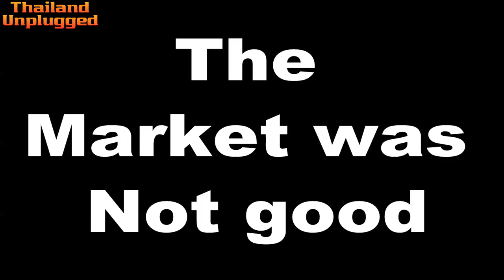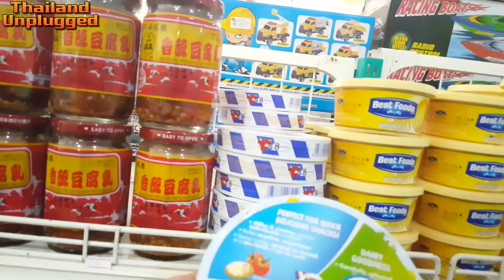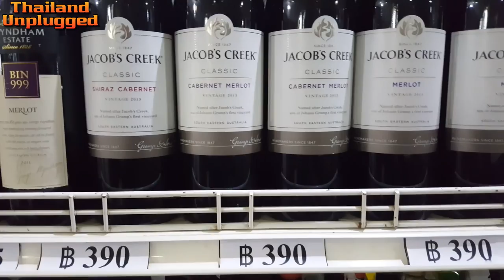Poi Pet Cambodia Border Crossing begging Children face modern-day slavery and SCAMS Everywhere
Be aware of scams!
This time we go to a Market and quickly leave not good. Then to a supermarket to pick up, a few things met a lovely girl in there who helped us find things. Children face modern-day slavery as they are begging for money instructed buy there Parents or other unscrupulous people… A little look at the casino then off across the Border back into the land of smiles Thailand

Crossing the border into Poi pet Cambodia can be a daunting task. Before you even get to Thai Immigration departures you are greeted by scammers trying to sell you visas don’t do it,
All through what they call no man’s land where all the casinos are you are greeted by children begging for money this is another scam don’t do it usually the parents are pointing to possible victims and instructing the children who to pick on
 At the border control Cambodia fill out your form and wait in the cue and these are very long and it’s very hot If you make any mistakes with your documents you will be sent to the back of the cue no questions asked and they are very rude about it.

Poi Pet กัมพูชาข้ามชายแดนขอทานเด็กเผชิญกับการเป็นทาสสมัยใหม่และ SCAMS Everywhere
ระวังการหลอกลวง!
คราวนี้เราไปที่ Market และรีบไปไม่ดี จากนั้นไปที่ซูเปอร์มาร์เก็ตเพื่อไปพบปะกับเด็กสาวที่น่ารักซึ่งช่วยให้เราค้นพบสิ่งต่างๆ เด็กเผชิญกับความเป็นทาสสมัยใหม่เนื่องจากพวกเขาขอทานเงินที่ได้รับคำสั่งซื้อที่นั่นพ่อแม่หรือคนไร้ยางอายอื่น ๆ ... ดูเล็กน้อยที่คาสิโนแล้วข้ามพรมแดนกลับสู่ดินแดนแห่งรอยยิ้มของประเทศไทย

การข้ามชายแดนเข้าสู่ปอยปศุสัตว์กัมพูชาอาจเป็นเรื่องที่น่ากลัว ก่อนที่คุณจะเดินทางไปยังสำนักงานตรวจคนเข้าเมืองของไทยคุณจะได้รับการต้อนรับด้วยการหลอกลวงพยายามขายวีซ่าให้คุณอย่าทำ
ทั้งหมดผ่านสิ่งที่พวกเขาเรียกไม่มีที่ดินของมนุษย์ที่คาสิโนทั้งหมดที่คุณกำลังทักทายโดยเด็กขอทานเงินนี้เป็นหลอกลวงอื่นไม่ทำมันมักจะพ่อแม่จะชี้ไปที่ผู้ที่ตกเป็นเหยื่อเป็นไปได้และสอนให้เด็กที่เลือก
 ที่ชายแดนควบคุมกัมพูชากรอกแบบฟอร์มของคุณและรอในคิวและเหล่านี้จะยาวมากและมันร้อนมากถ้าคุณทำผิดพลาดใด ๆ กับเอกสารของคุณคุณจะถูกส่งไปยังด้านหลังของคิวไม่มีคำถามที่ถามและพวกเขาจะหยาบคายมากเกี่ยวกับ มัน.

Poi Pet Kambodscha Border Crossing Betteln Kinder Gesicht moderne Sklaverei und SCAMS überall
Seien Sie sich bewusst von Betrug!
Dieses Mal gehen wir auf einen Markt und gehen schnell nicht gut. Dann zu einem Supermarkt zu holen, ein paar Dinge traf ein schönes Mädchen dort, die uns geholfen, Dinge zu finden. Kinder stehen vor der heutigen Sklaverei, da sie um Geld angewiesen sind, kauften dort Eltern oder andere skrupellose Leute ... Ein wenig Blick auf das Casino dann über die Grenze zurück in das Land des Lächelns Thailand

Überquerung der Grenze in Poi Haustier Kambodscha kann eine gewaltige Aufgabe sein. Bevor Sie überhaupt zu den thailändischen Einwanderungsabfahrten gelangen, werden Sie von den Betrügern begrüßt, die versuchen, Sie zu verkaufen Visas tun es nicht,
Alles durch das, was sie nennen niemandes Land, wo alle Casinos sind Sie von Kindern betreut betteln um Geld bittet dies ist ein weiterer Betrug nicht tun, in der Regel die Eltern zeigen auf mögliche Opfer und beauftragt die Kinder, die zu pflücken
 An der Grenzkontrolle Kambodscha füllen Sie Ihr Formular aus und warten Sie in der Stichwort und diese sind sehr lang und es ist sehr heiß Wenn Sie irgendwelche Fehler mit Ihren Dokumenten machen, werden Sie an die Rückseite des Stichwortes gesendet werden keine Fragen gefragt und sie sind sehr unhöflich über es.